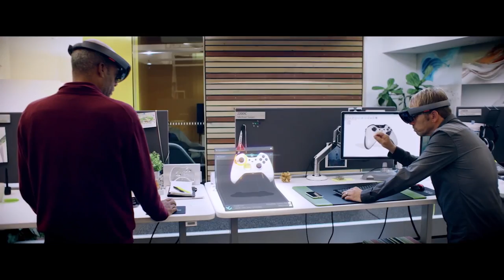SSW HoloLens Experience Day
Experience HoloLens for yourself and see how it can transform your business.